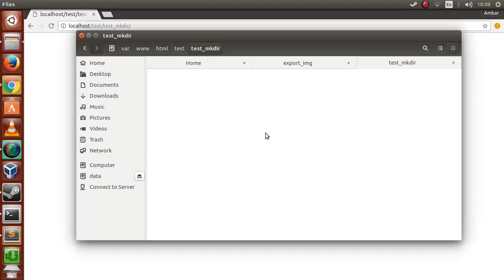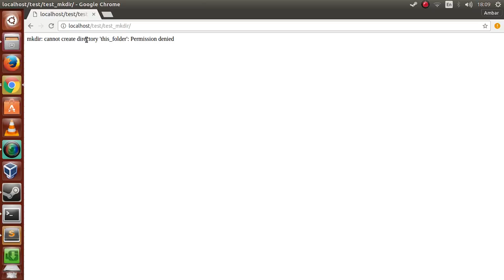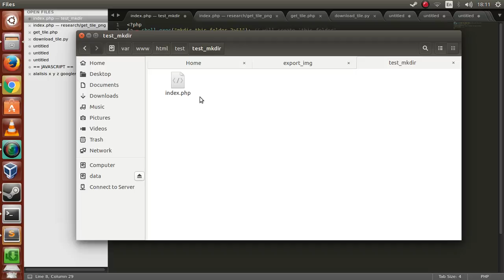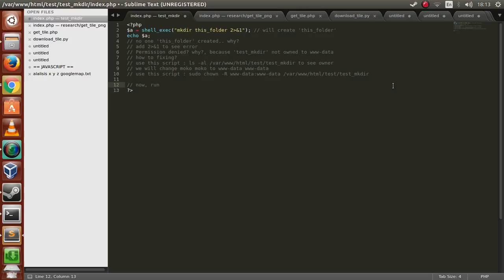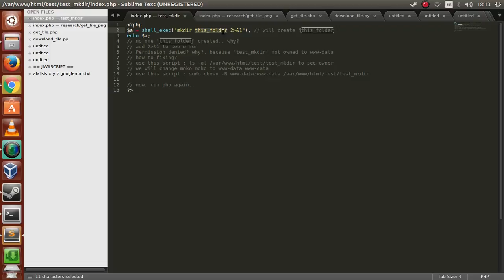PHP problem : mkdir doesn't work using shell_exec()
My simple php script is : shell_exec("mkdir this_folder")
but, when i running on browser.. it doesn't work...

in this video will help you how to fix that problem.
The problem caused by, your file.php not owned to www-data (apache).